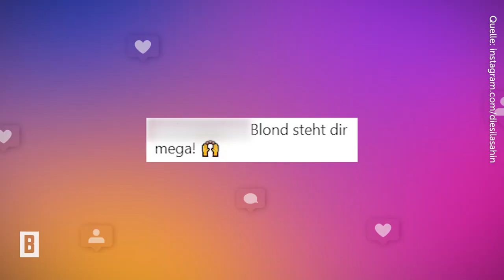Ex-GZSZ-Star Sila Sahin - Neue Haarfarbe – doch die spaltet die Gemüter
Dabei ist sie uns bis heute mit ihrer dunkelbraunen Wallemähne in Erinnerung geblieben. Doch diese Zeiten sind vorbei.